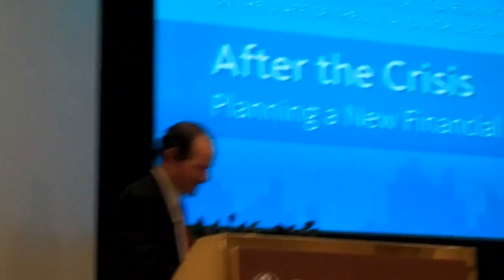Eliot Spitzer IS BACK!!!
Eliot Spitzer, the sheriff of Wall Street speaks on financial regulation in NYC on 4/14/10. Part 3 of 3.